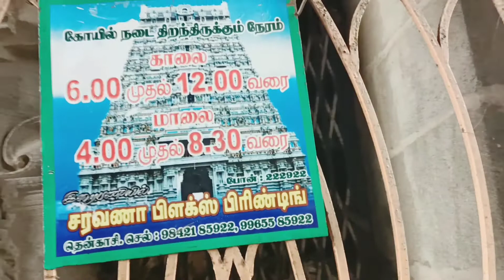Kasi viswanathar temple in tenkasi / காசி விஸ்வநாதர் கோவில் தென்காசி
Kasi viswanathar kovil old temple in tamilnadu.   THENKASI railway station 1.5 k.m reach.  tenkasi tourist places in Kutralam near place Temple. in the temple tower is 180 feet height